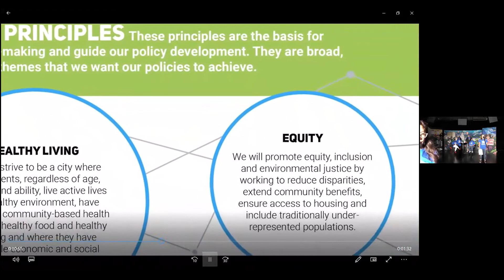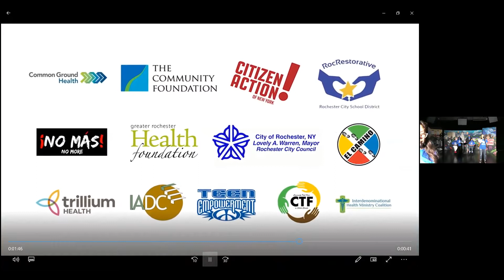Rochester, NY - 2020 All-America City Winner